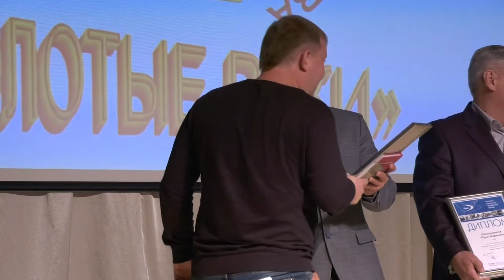"Золотые руки". Награждение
Подведены итоги конкурса профессионального мастерства среди рабочих специальностей «Золотые руки – 2018».